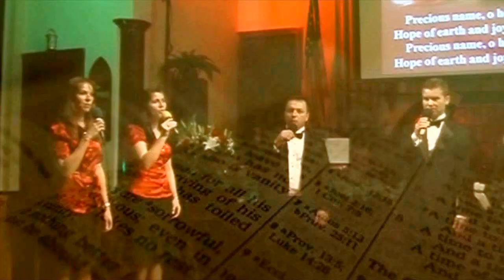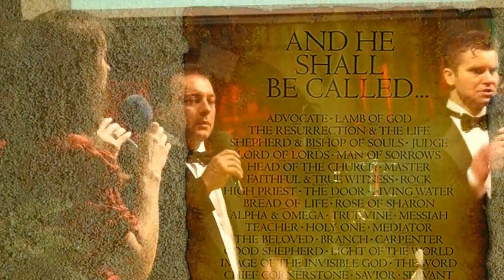Precious Name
Hungarian Baptist Church - Christmas concert 2009